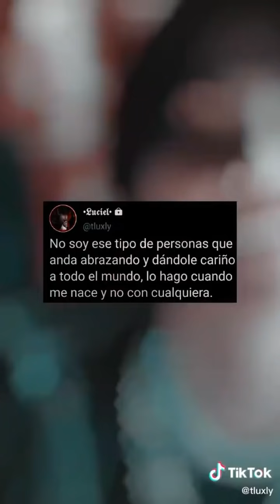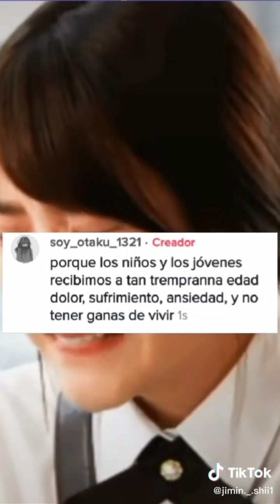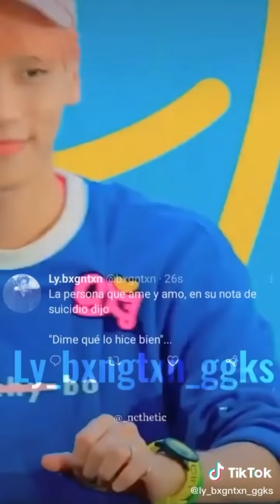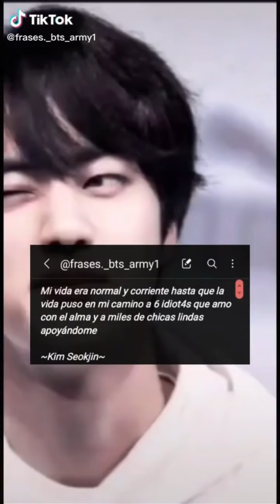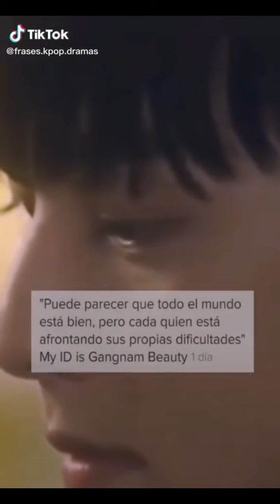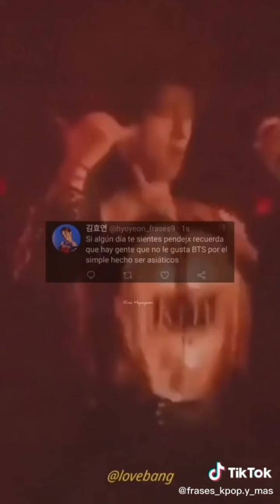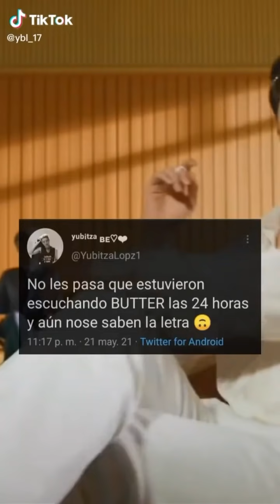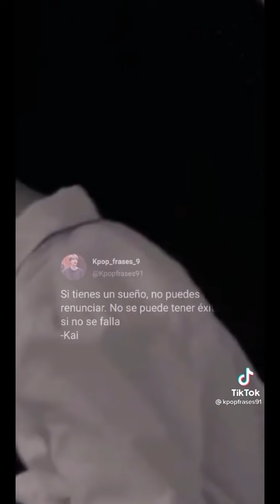FRASES DE KPOP Versión tiktok #115💖